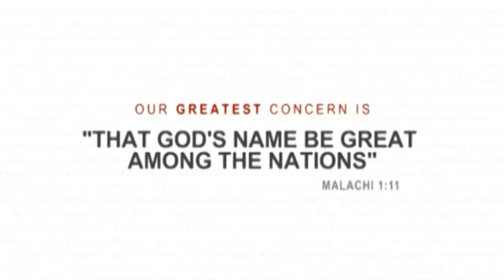Paul Washer - Dumnezeu L-a zdrobit pe El în locul nostru